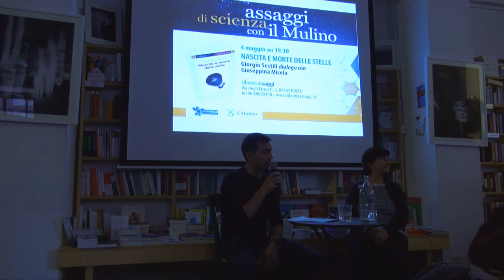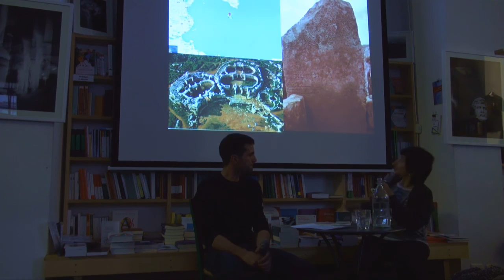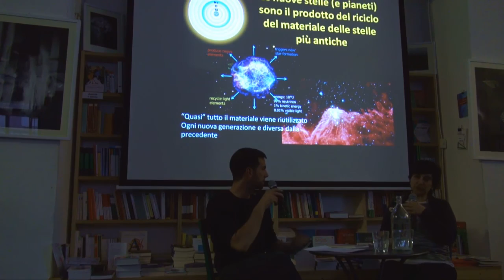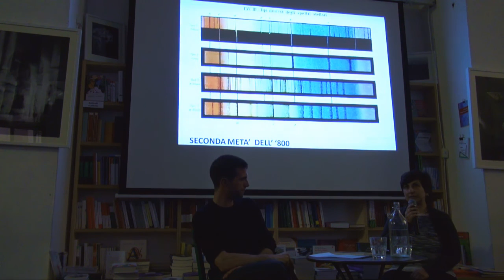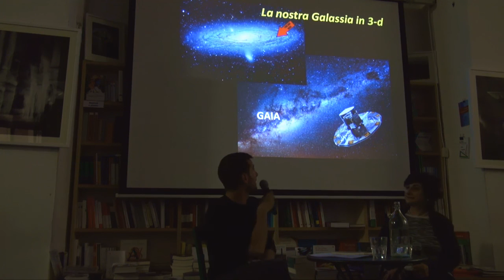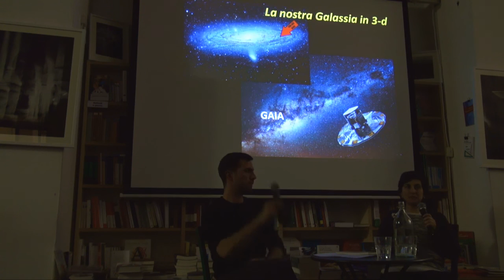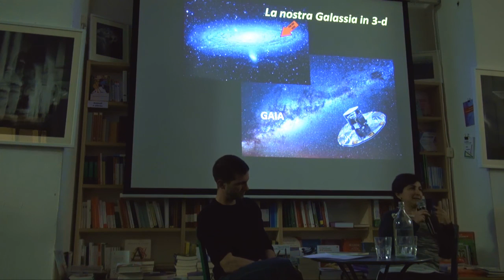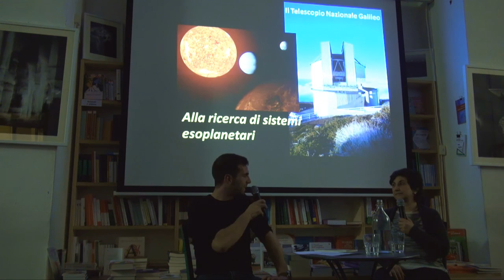Nascita e morte delle stelle - Giuseppina Micela | libreria assaggi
Mercoledì 4 maggio h.19.30 Libreria Assaggi, via degli etruschi 4, Roma

Assaggi di scienza con Il Mulino

Nascita e morte delle stelle
Giorgio Sestili dialoga con Giuseppina Micela